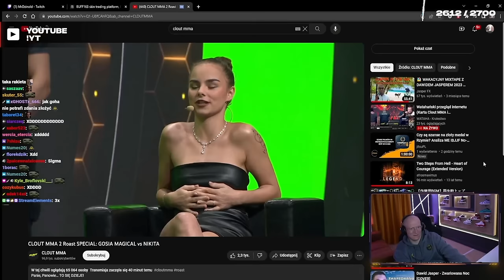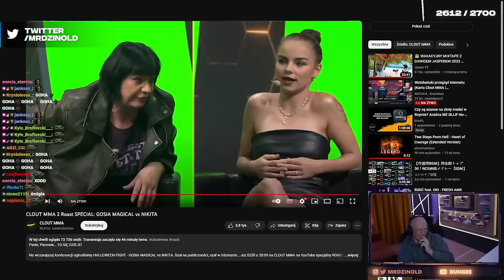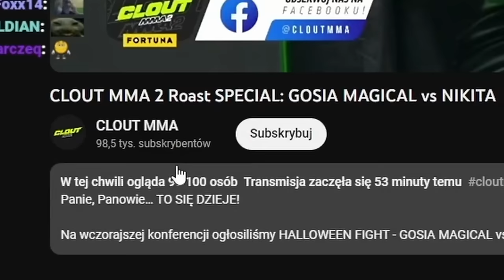DZINOLD ogląda ROAST | GOHA vs NIKITA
⬆️CHCESZ KUPIĆ TANIEJ GIERKĘ? WBIJ TUTAJ!

Dzinold ogląda ROAST

☑️Fragmenty utworów są własnością ich prawnych właścicieli i zostały wykorzystane zgodnie z prawem cytatu (art. 29 ustawy o prawie autorskim i prawach pokrewnych). Pozwala to na użycie fragmentów cudzych utworów w naszych materiałach.